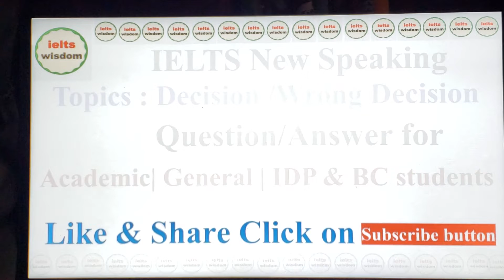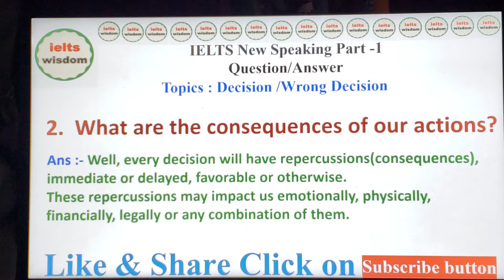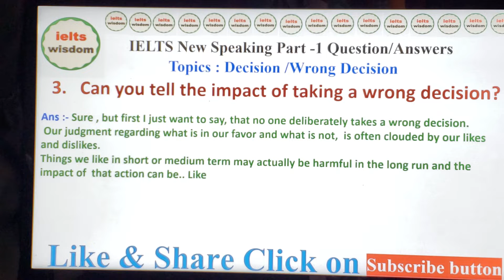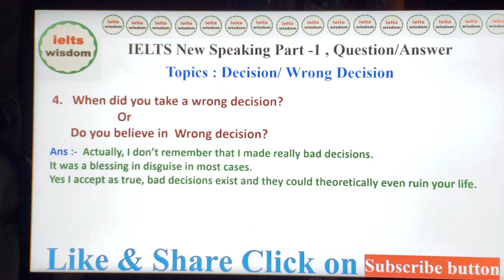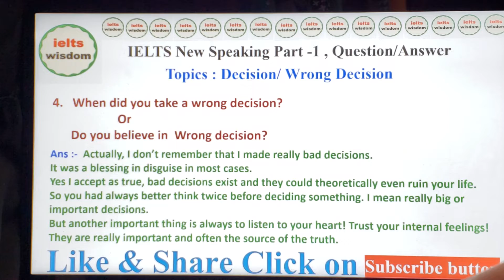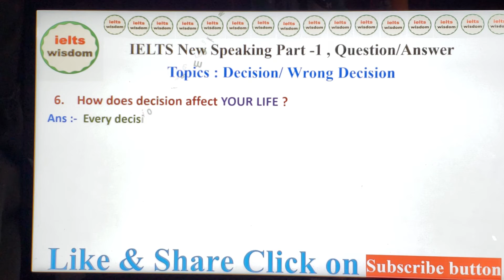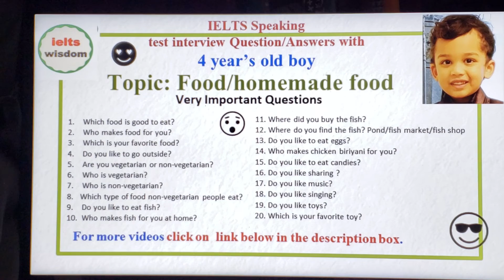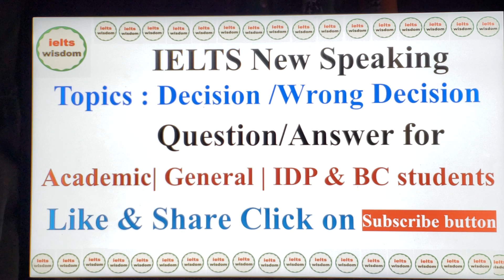Topic : Decision/Wrong Decision : Important topic for Ielts speaking part 1 | Academic & GT|IDP & BC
4 March IELTS Exam Review with Answers | 4 March IELTS Writing & Listening Answers | March Exam
4 March 2021 Real Ielts Exam Review | listening | reading | writing | academic |

Speaking topic Hometown,hometown speaking,

family,
Children,
food-essay-titles,
Food and Diet,
government-and-politics,
Government,
Health,
housing-and-buildings,
Housing,
Language,
leisure-free-time,
Leisure,
Media & Advertising,
Reading,